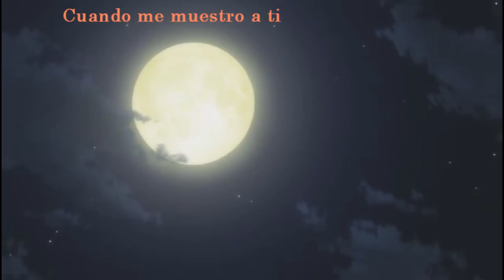Sawamura The Philosopher's Hammers sub español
Comienzo mi canal con esta gran canción espero que les guste :D